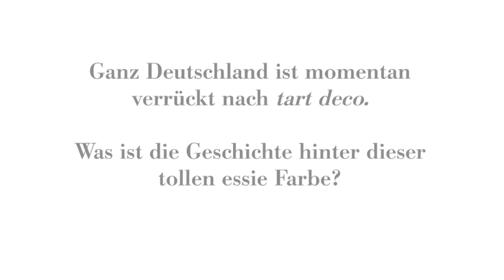Essie Weingarten über tart deco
Ganz Deutschland ist im tart deco Fieber.
Was ist die Geschichte hinter diesen tollen Sommerfarbe?